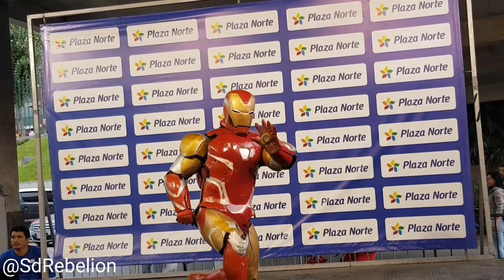IRONMAN COSPLAY [Road to Friki Festival]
Presentación cosplay de Ironman en las eliminatorias rumbo al FrikiFestival 10.